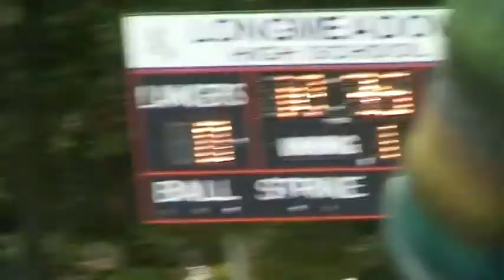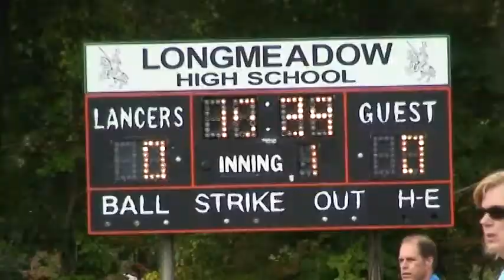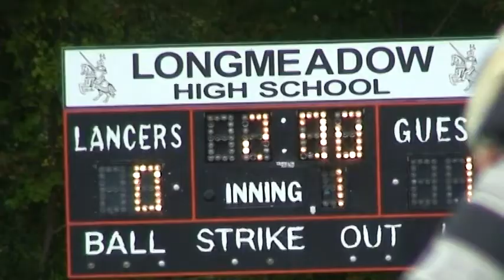LANCER SOCCER '13 First Half vs Ludlow H.S.